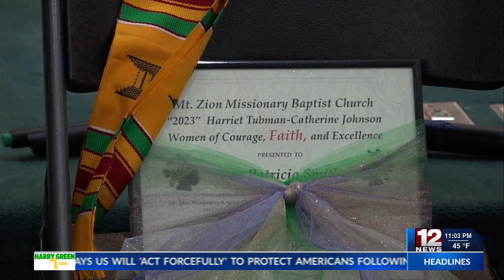Mt. Zion Baptist Church celebrates Women’s History Month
Mt. Zion Missionary Baptist Church in Fairmont hosted a Women’s History Month celebration program Sunday.